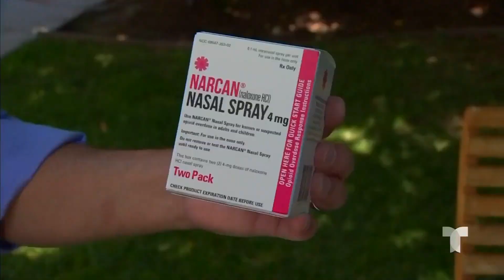Estos son los signos para identificar una sobredosis | Noticias Telemundo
Video oficial de Noticias Telemundo. Las sobredosis se han cobrado más de 930,000 vidas en las últimas dos décadas. Heriberto Quiñones, entrenador de prevención de sobredosis, explica qué hacer y cómo aplicar la nalaxona, un medicamento que puede ser de gran ayuda.